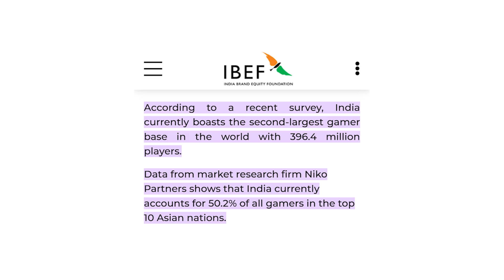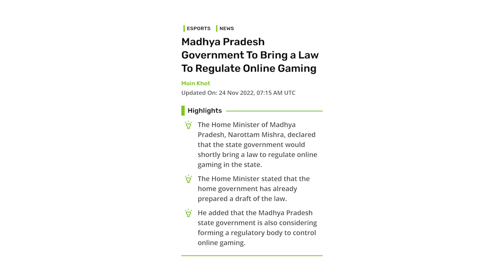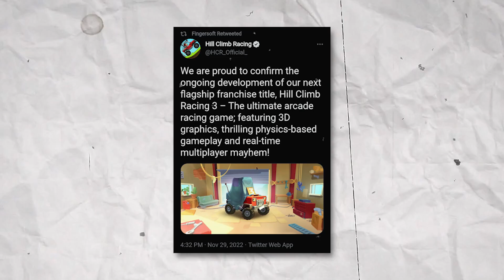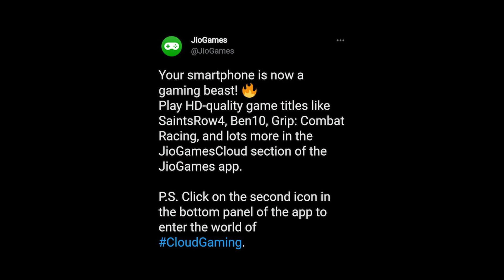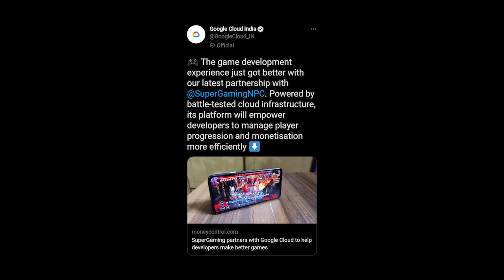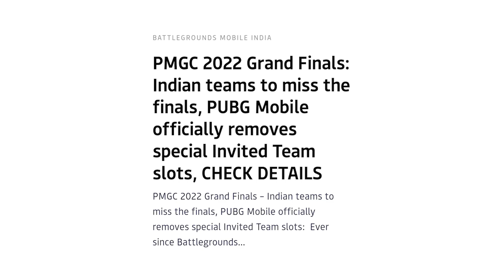Warzone Mobile Launch On *PLAYSTORE* 😱 Valorant Mobile Delay, Free Fire Lite Launch | Gaming News 13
Today We Gonna Talk About Games Latest News #13

•My Device•
Poco X3 Pro (SD 860, 6GB RAM)
IPad Mini 6 (A15 Bionic, 4GB RAM)

• IF YOU ARE READING THIS, THEN HAVE A NICE DAY :)

(Note: By using a copyrighted work without the appropriate permission, you may be violating or infringing the owner's right to that work. Infringing someone else's copyright may be subject to legal action.)

•Keywords (IGNORE)